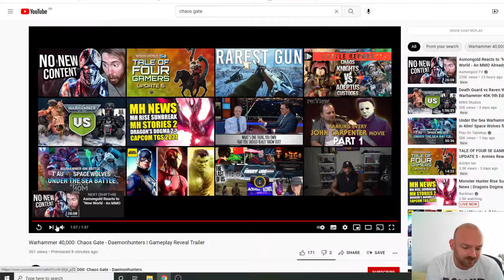Chaos Gate gameplay React! Warhammer 40k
Interested in Warhammer Age of Sigmar or 40k, check out my local store TableTop Republic and Element Games below -